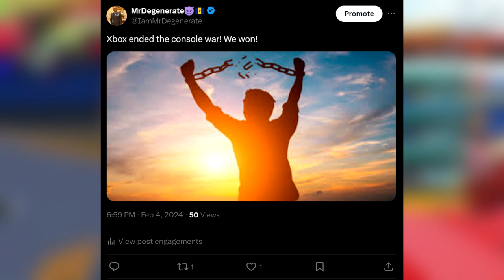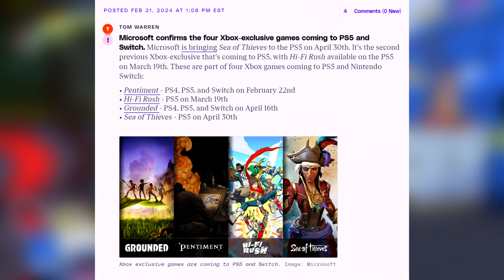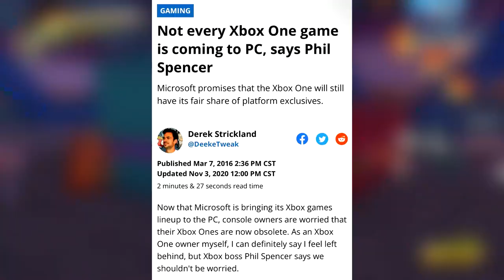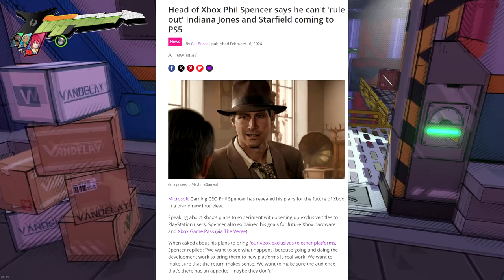The Xbox Business Update Event: Exclusivity No Longer Exist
New video: After seeing the Xbox business update event and hearing them talk about exclusivity I have to say I think it's time to admit that true exclusivity as we know it no longer exists.